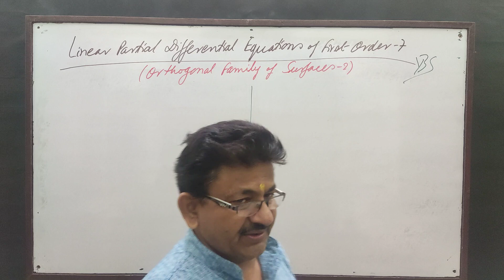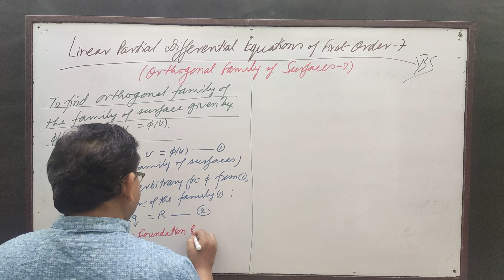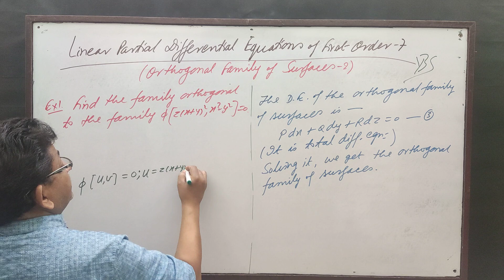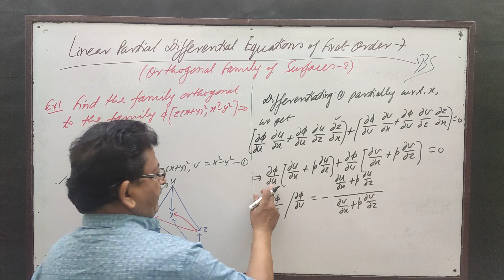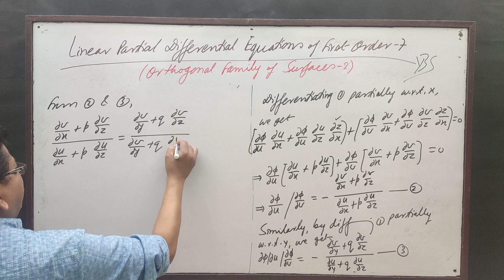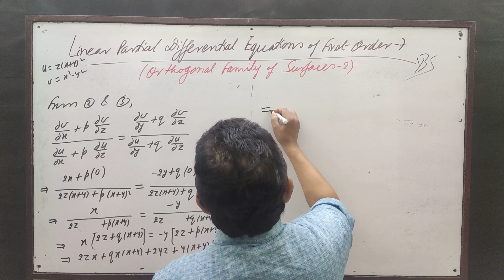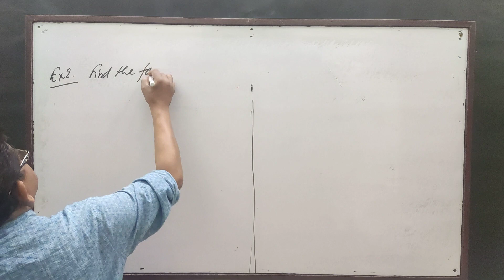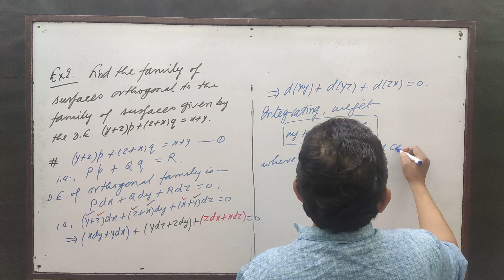Linear Partial Differential Equations of First Order 7,by Yogendra Bahadur Singh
Linear Partial Differential Equations of First Order (7):: For the Students of BSc, MSc and Competitive Exams.